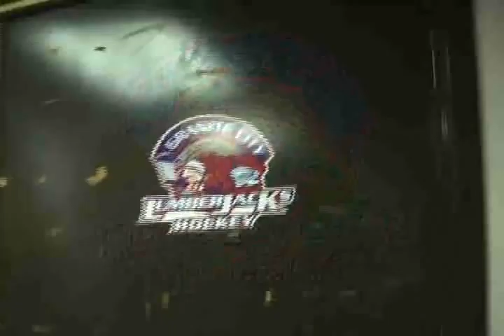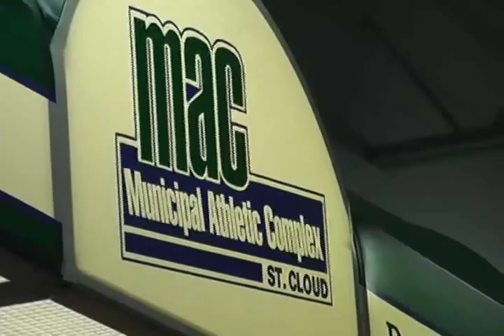LumberjacksHockey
Saint Cloud Lumberjacks Hockey.  Junior III Hockey